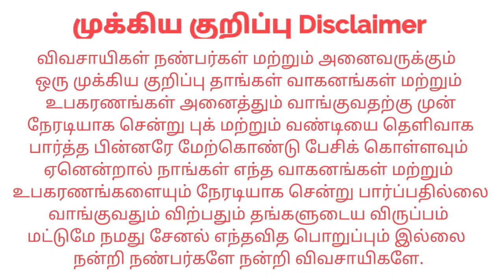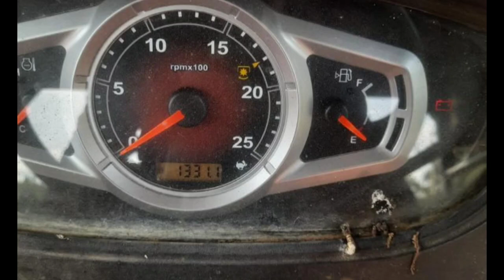Mahindra 575DI Yuvo For sales விற்பனைக்கு | Tractor Tech TT | Tamilnadu Tractor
இடம் : Pollachi